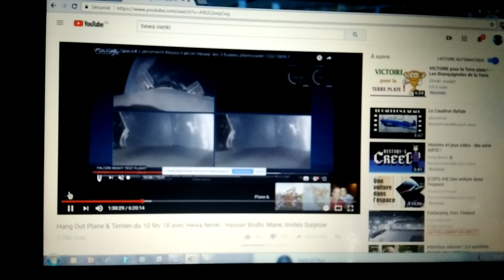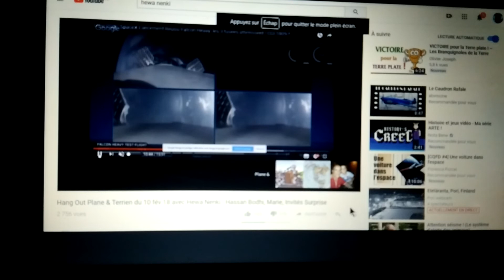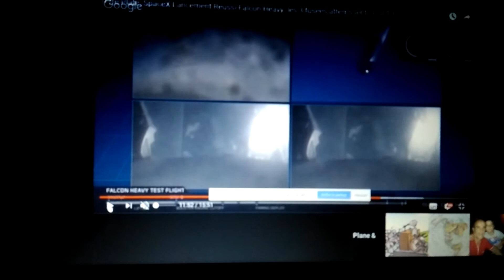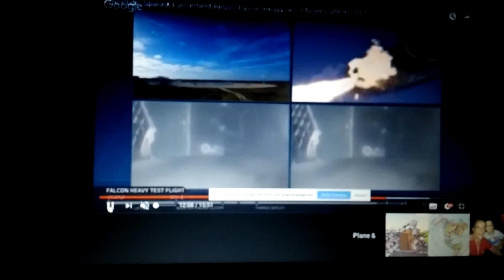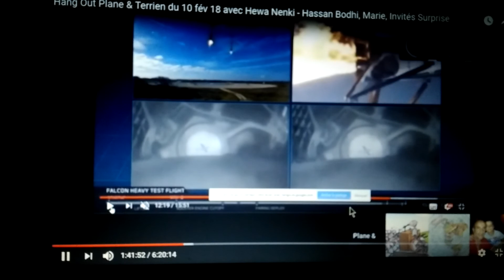FALCON HEAVY, le retour ...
Que peut-on attendre d'un plateux ? Par définition son sens critique est des plus émoussé. Montrez lui des images réelles, il criera au CGI ( trucage vidéo ) faute de pouvoir les comprendre ou les accepter.

Le père kiki fait étalage de sa niaiserie en confondant du plastique avec un film métallique, en ignorant les règles de la propagation de la chaleur dans le vide et en décortiquant des images du dernier vol de la Falcon9 Heavy qui a mis en orbite une Tesla.
Des dizaines de milliers de personnes ont assisté sur place à l'atterrissage des DEUX boosters.
Si son sens critique l'avait poussé à regarder les bonnes images, il ne se serait pas ridiculisé une fois de plus.